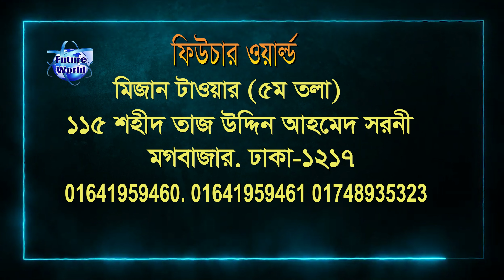🇧🇦 Bosnia-Herzegovina 💯% Visa.দ্রত সময়ে ইন্টারভিউ ছাড়া সহজেই ওয়ার্ক পারমিট ভিসা।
🇧🇦 Bosnia-Herzegovina 💯% Visa.ইউরোপের এই দেশ নিয়ে প্রথম কাজ শুরু করলাম । বিস্তারিত ভিডিওতে ..
🇧🇦 Bosnia-Herzegovina 💯% Visa. দ্রত সময়ে ইন্টারভিউ ছাড়া সহজেই ওয়ার্ক পারমিট ভিসা। ইউরোপের যাওয়ার সহজ পথ।

🇧🇦 বসনিয়া ও হার্জেগোভিনা ইউরোপ মহাদেশের দক্ষিণ-পূর্ব অংশে বলকান উপদ্বীপে অবস্থিত একটি রাষ্ট্র। অতীতে এটি যুগোস্লাভিয়া প্রজাতন্ত্রের একটি অংশ ছিল। ১৯৯২ সালের মার্চ মাসে এটি স্বাধীনতা লাভ করে।
🇧🇦 বসনিয়া ও হার্জেগোভিনা একটি উন্নয়নশীল দেশ এবং মানব উন্নয়নে ৭৩তম স্থানে রয়েছে। এর অর্থনীতি শিল্প এবং কৃষি দ্বারা প্রভাবিত, পর্যটন এবং পরিষেবা খাত দ্বারা অনুসরণ করা হয়। সাম্প্রতিক বছর গুলিতে পর্যটন উল্লেখযোগ্যভাবে বৃদ্ধি পেয়েছে। দেশে একটি সামাজিক-নিরাপত্তা এবং সর্বজনীন-স্বাস্থ্যসেবা ব্যবস্থা রয়েছে এবং প্রাথমিক- এবং মাধ্যমিক-স্তরের শিক্ষা টিউশন-মুক্ত।
🇧🇦 ১৯৯২-এ স্বাধীনতার প্রাথমিক ঘোষণার সময়, দেশটির সরকারী নাম ছিল বসনিয়া ও হার্জেগোভিনা প্রজাতন্ত্র, কিন্তু ১৯৯৫ ডেটন চুক্তির অনুসরণে, এটি চুক্তি এবং নতুন চুক্তি  অফিসিয়াল নাম পরিবর্তন করে বসনিয়া ও হার্জেগোভিনা করা হয়।

🇧🇦 রাজধানী: সারাযেভো
🇧🇦 মুদ্রা: বসনিয়া এবং হার্জেগোভিনা কনভার্টিবল মার্ক
🇧🇦 মহাদেশ: Europe
🇧🇦 জনসংখ্যা: ৩.২৭১ মিলিয়ন (২০২১) বিশ্ব ব্যাংক
🇧🇦 সরকারি ভাষা: বসনীয়, সার্বীয়, ক্রোয়েশীয়

🛠 বসনিয়া ও হার্জেগোভিনা কন্সট্রাকশন সেক্টরে বিভিন্ন ধরনের অভিজ্ঞ - অনভিজ্ঞ মেশন, টাইলস মেসন, ব্রিক লিয়ার, রড বাইন্ডার, স্টিল ফিক্সার, কার্পেন্টার, ইলেকট্রিশিয়ান, প্লাম্বার, পাইপ ফিডার, ওয়েল্ডার, সুপারভাইজার, ডিপ্লোমা ইনজিনিয়ার সহ বিভিন্ন পদে চাকুরী সহ ভিসা হচ্ছে।

🛠️ বসনিয়া ও হার্জেগোভিনা সহ বিভিন্ন দেশে কাজ জানা, অভিজ্ঞতা আছে এরকম লোকের চাহিদা অনেক বেশী থাকে। তাই যারা কাজ জানেন না তারা কাজ শিখুন। তারপর বিদেশে কাজের উদ্দেশ্যে গমন করুন। তাহলে আপনার বৈদেশিক কর্ম জীবনে নিশ্চিত শতভাগ সাফল্য লাভ করতে পারবেন।

🇧🇦 বসনিয়া ও হার্জেগোভিনা ভিসার ডকুমেন্টস :
📚 পাসপোর্ট
📚 ছবি
📚 জাতীয় পরিচয়পত্র

# এছাড়াও ডকুমেন্টস সংযোগ করতে পারেন :
📒 বয়ষ : ১৮-৪৫ বছর।

🇧🇦 বসনিয়া ও হার্জেগোভিনা ভিসা :
🧭 ৩০ দিনে সাবমিশন ও ভিসা

🇧🇦 বসনিয়া ও হার্জেগোভিনা Visa : খরচ বিবরন  :
🌎 প‍্যাকেজ :
এডভান্স : ১ লক্ষ টাকা।

🏠 কর্পোরেট অফিস :
🌍 Future World
115, Sohid Taj Uddin Ahamed Shorony, Moghbazar, Dhaka-1217, Bangladesh.

(WhatsApp Only)

ধন‍্যবাদান্তে.
সিইও
মোহাম্মদ ইমাম মেহেদী
@Future World